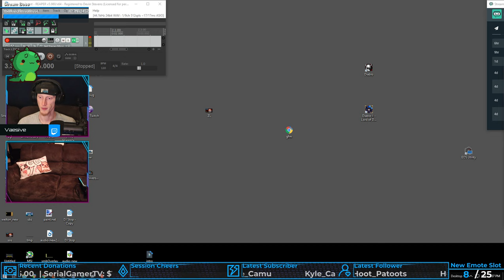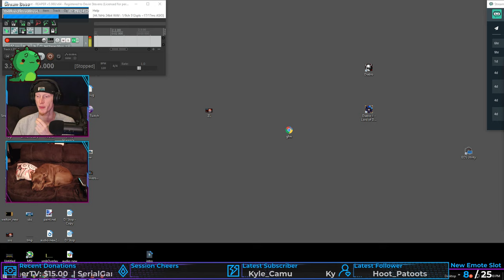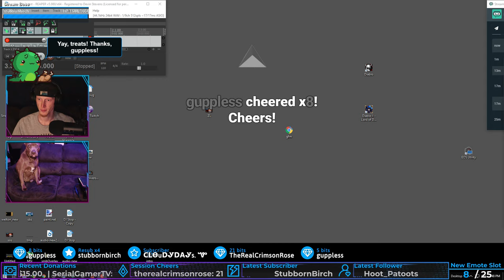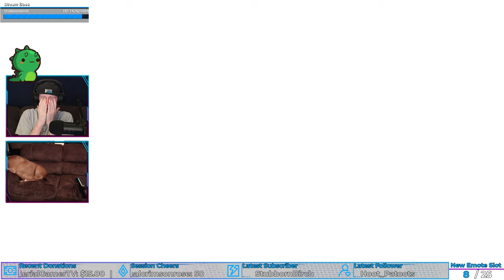KICKSTARTER DEMO: Theropods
8-Bit Dinos!

Game 1/3 of Kickstarter demo day.